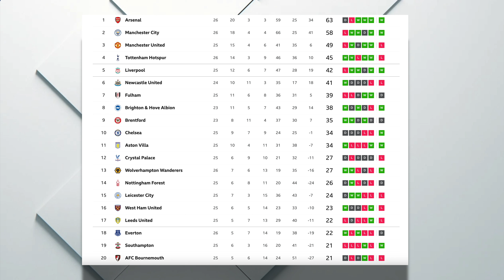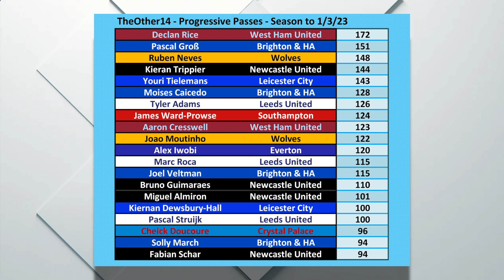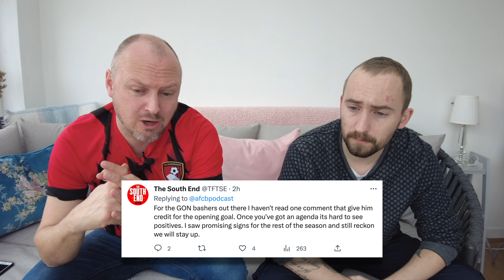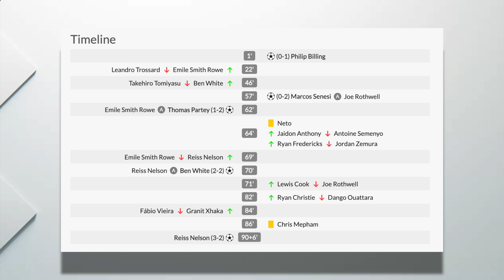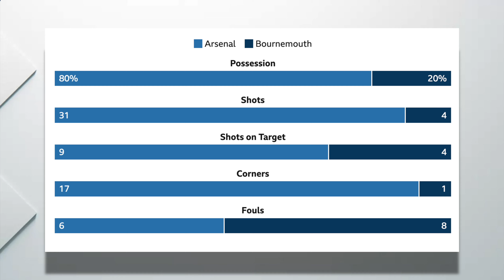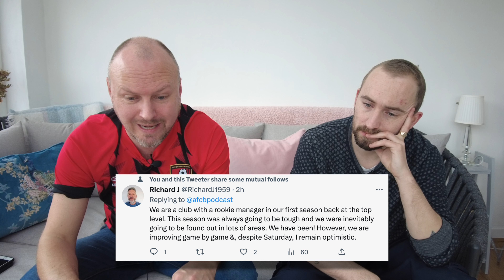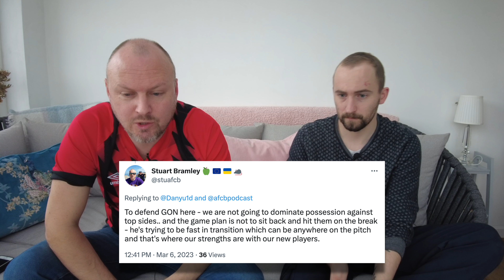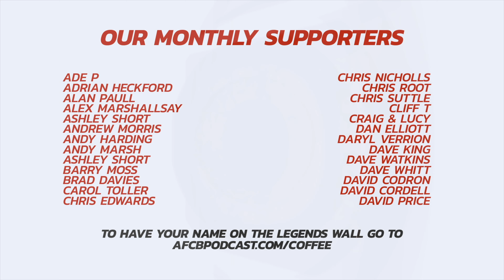ABSOLUTELY GUTTED! 😔 The Last Minute WONDER-STRIKE That Could Be PIVOTAL For Bournemouth AND Arsenal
After the devastation of Saturday's heartbreaking 3-2 defeat to Arsenal at the Emirates, AFC Bournemouth fans have been expressing mixed emotions after a cruel final twist after what was an admirable showing. With the Gunners closing in on the title, some Cherries fans see the defeat in North London as a "good defeat", whereas others are slightly less charitable.

In this video, Sam and Tom take a Second look at our defeat to Arsenal, and ponder whether this could be a pivotal moment for both sides this season.